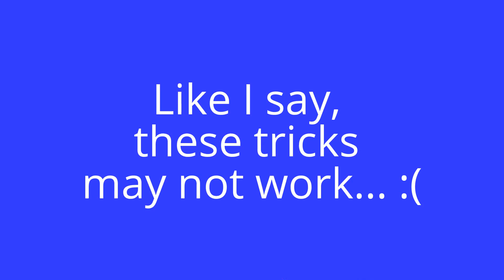8 Tricks to Wake Up Your Kid!! (may not work)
Can't get your kids out of bed? Try these patented methods..